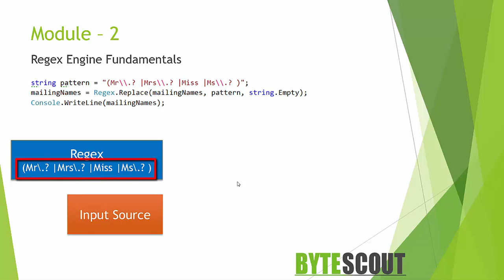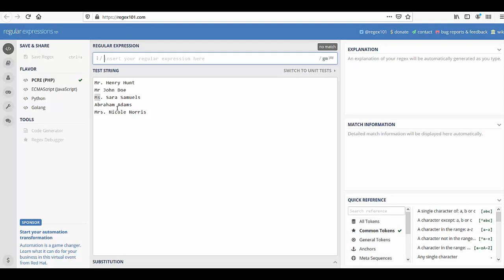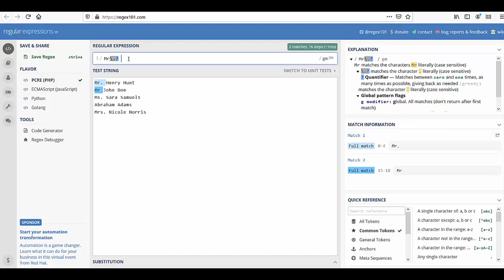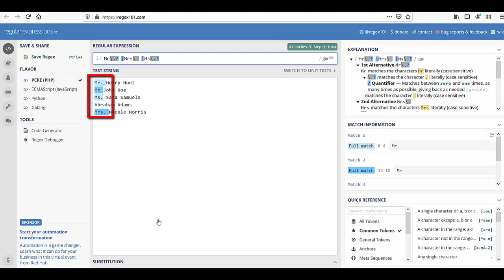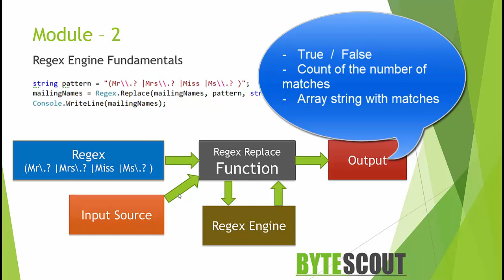Regex Engine Basics (Part 1) - Regular Expressions for Beginners - S2E2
In this video, we will understand the concept of Regular Expression Engines through one demo.